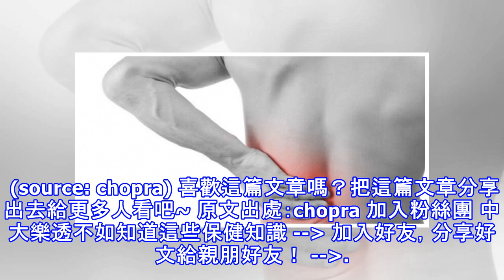只要每天5分鐘做「抬腳動作」，一周後減輕腰痛超有感！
加入好友，分享好文給親朋好友！ -- 84%的人有腰痛問題 久坐久站、姿勢不良、缺乏運動，都會造成腰痠甚至腰痛。根據《Chopra》網站報導，84%人的有腰痛的問題，也是最多人求診的病因之一。由於腰部的核心肌群是支撐全身最重要的肌肉，當腰痛發作時，患者有可能無法臥床、半夜痛醒，甚至紅腫發炎，造成生活上的不便。   5種針對腰痛的簡單動作 瑜珈教練Steven Weiss特別分享5種針對「腰痛」的瑜珈姿勢，只要適度並適度練習，數天至一周內，就能改善腰痛的症狀。 1.下犬式 這是瑜珈姿勢中最普遍、也最有用的姿勢，它能伸展脊柱，伸展腿筋並促進血液循環。 (source: chopra) 【動作方法...